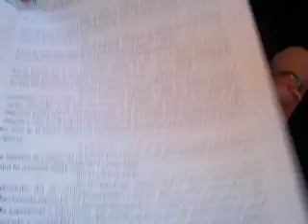Piden renovación en la cámara de comercio de El Bolsón